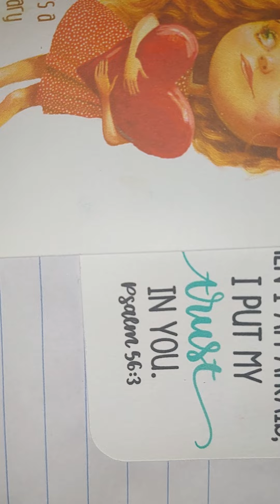scripturesunday2022 Anxiety and worries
hosted by:
Sassy Southern NC Girl